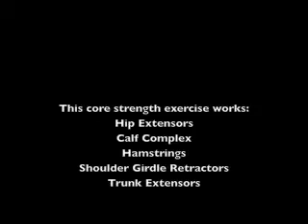Core Strength Reverse Plank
Supine Plank works all extensor muscle groups.